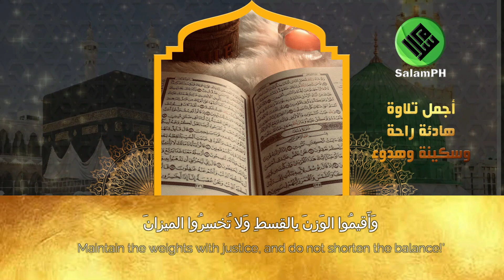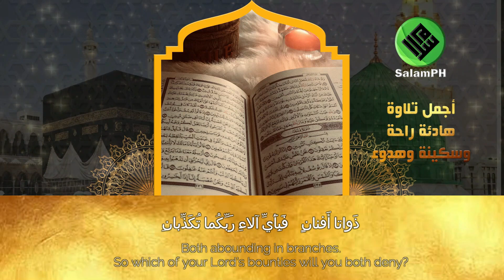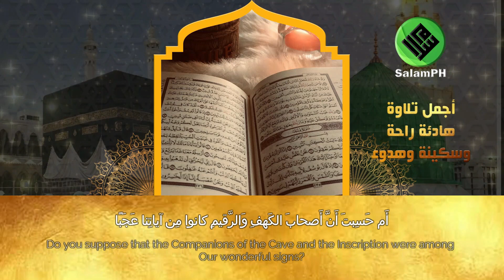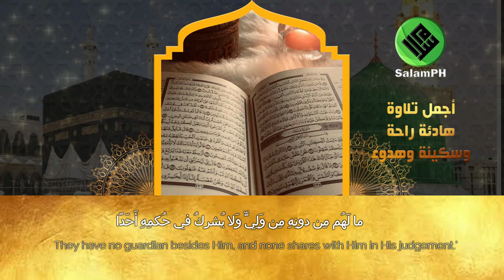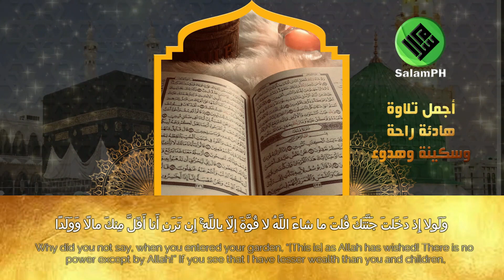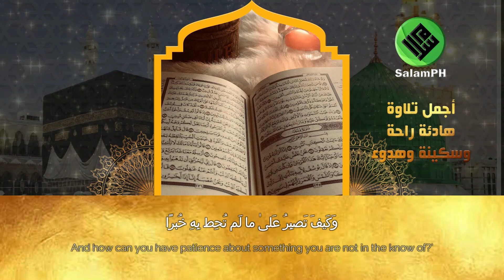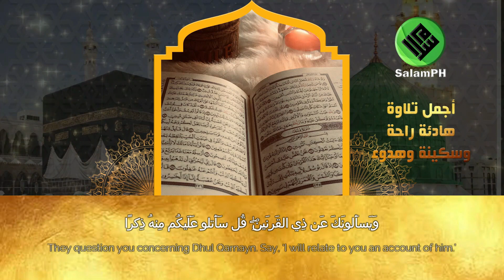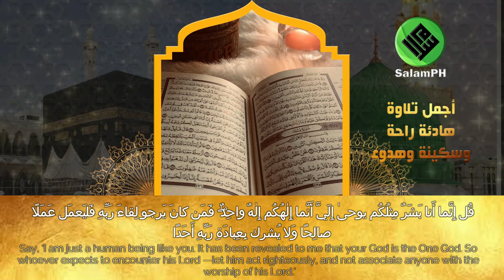Surah Rahman & Kahf A Recitation that Calms the soul تلاوة هادئة تريح الاعصاب وتهدئ النفس